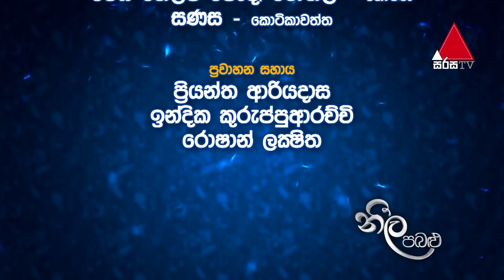Neela Pabalu | Episode 77 | 30th August 2018 | Sirasa TV